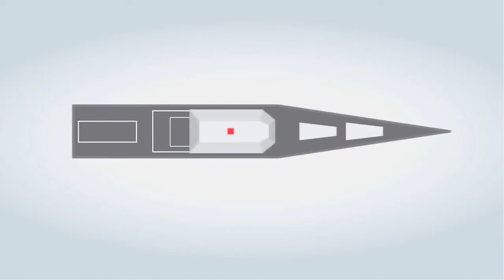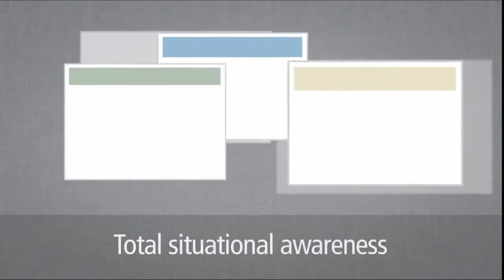SUPER ADVANCED US Navy DDG 1000 Zumwalt Class STEALTH Destroyer